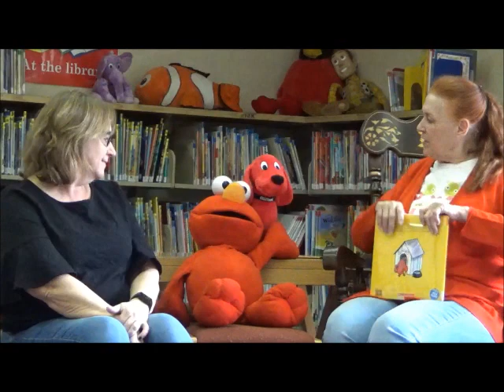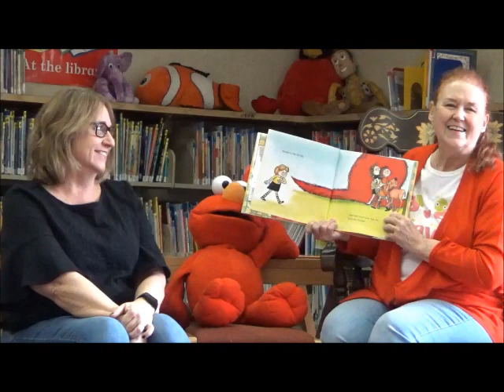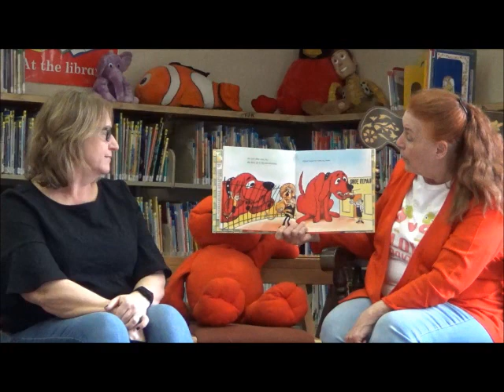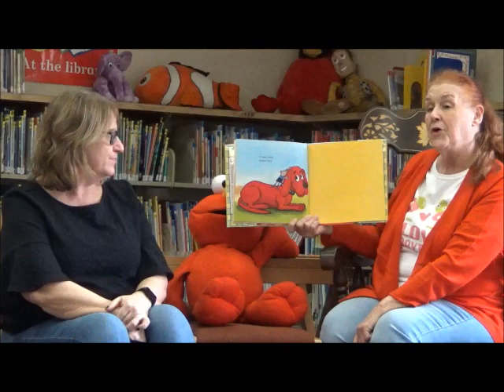Spring Storytime for All #4 Part 1